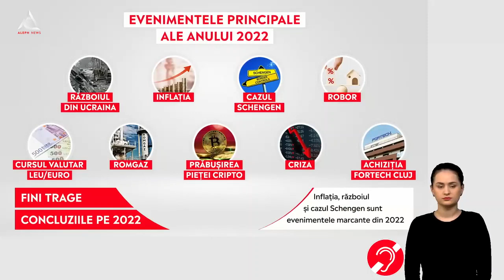Războiul, inflația și cazul Schengen sunt evenimentele marcante din 2022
➥ Cristian Hostiuc trage concluziile anului 2022.
➥ Inflația, războiul și cazul Schengen sunt evenimentele marcante din 2022.
➥ David Popovici și Zelenski sunt două dintre cele mai vehiculate nume din 2022.